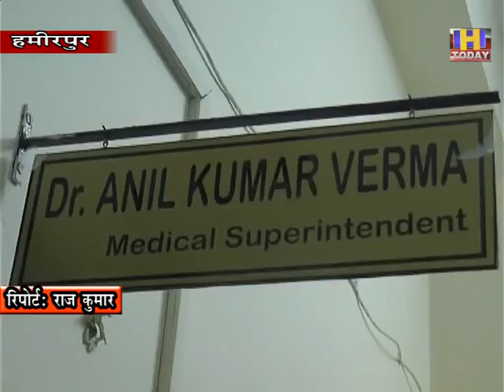25 may 13 कोरोना से पीडित महिला की शिमला आईजीएमसी में हुई मौत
कोरोना से पीडित महिला की शिमला आईजीएमसी में हुई मौत के बाद जिला में कोरोना से मरने वालों का आंकडा दो हो गया है। उक्त महिला 72 वर्षीय डुग्घा निवासी अपने पति से कोराना संक्रमण में आईथी और किडनी की बीमारी से ग्रस्त थी और महिला को दो दिन पहले ही आईजीएमसी शिमलामें रेफर किया था जहां पर टेस्ट के दौरान महिला में कोरोना संक्रमण की पुष्टि हुई थी। गत देर रात को कोरोना बीमारी से पीडित के चलते महिला की मौत हो गई है। हमीरपुर मेडिकल कालेज के मेडिकल सुपरी डेंट और कोविड 19 इंचार्ज डा अनिल वर्मा के अनुसार कोरोना पीडित महिला की मौत हुई है जिसके अंतिम संस्कार  के लिए परिजन भी शिमला गए है।